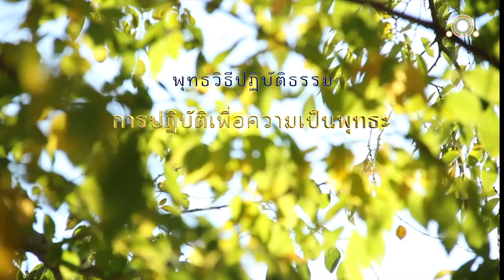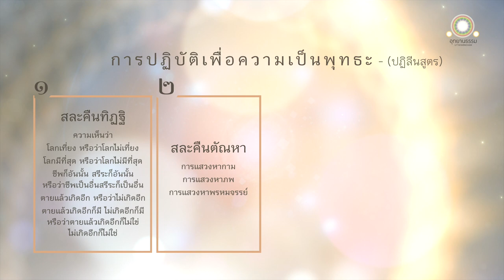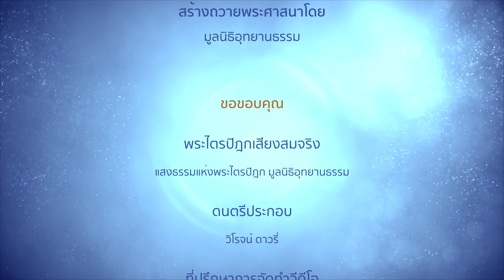การปฏิบัติเพื่อความเป็นพุทธะ | ปฏิลีนสูตร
การปฏิบัติเพื่อความเป็นพุทธะ
ปฏิลีนสูตร

ดูกรภิกษุทั้งหลาย ภิกษุผู้มีทิฏฐิสัจจะอันบรรเทาได้แล้ว มีการแสวงหาทั้งปวงอันสละแล้ว มีกายสังขารอันสงบระงับ เราเรียกว่าผู้มีการหลีกออกเร้นอยู่

ภิกษุเป็นผู้มีทิฏฐิสัจจะแต่ละอย่างอันบรรเทาได้แล้วอย่างไร

ทิฏฐิสัจจะแต่ละอย่างเป็นอันมากของสมณพราหมณ์ผู้มีกิเลสหนาแน่นเหล่าใด คือ เห็นว่า

โลกเที่ยง หรือว่าโลกไม่เที่ยง

โลกมีที่สุด หรือว่าโลกไม่มีที่สุด

ชีพก็อันนั้น สรีระก็อันนั้น หรือว่าชีพเป็นอื่น สรีระก็เป็นอื่น

สัตว์เบื้องหน้าแต่ตายแล้วย่อมเกิดอีก หรือว่าสัตว์เบื้องหน้าตายแล้วย่อมไม่เกิดอีก

สัตว์เบื้องหน้าแต่ตายแล้วย่อมเกิดอีกก็มี ย่อมไม่เกิดอีกก็มี หรือว่าสัตว์เบื้องหน้าแต่ตายแล้วย่อมเกิดอีกก็หามิได้ ย่อมไม่เกิดอีกก็หามิได้

ทิฏฐิสัจจะเหล่านั้นทั้งหมดอันภิกษุในธรรมวินัยนี้ บรรเทาได้แล้ว สละแล้ว คายออกแล้ว ปล่อยแล้ว ละได้แล้ว สละคืนแล้ว

ภิกษุเป็นผู้มีทิฏฐิสัจจะแต่ละอย่างอันบรรเทาได้แล้วอย่างนี้แล

ก็ภิกษุเป็นผู้มีการแสวงหาทั้งปวงอันสละแล้วอย่างไร

ภิกษุในธรรมวินัยนี้ มีการแสวงหากามอันละได้แล้ว มีการแสวงหาภพอันละได้แล้ว มีการแสวงหาพรหมจรรย์อันสงบแล้ว

ภิกษุเป็นผู้มีการแสวงหาทั้งปวงอันสละแล้ว อย่างนี้แล

ภิกษุเป็นผู้มีกายสังขารอันสงบระงับอย่างไร

ภิกษุในธรรมวินัยนี้ บรรลุจตุตถฌานอันไม่มีทุกข์ ไม่มีสุข เพราะละสุขและทุกข์ และดับโสมนัสโทมนัสก่อน ๆ ได้ มีอุเบกขาเป็นเหตุให้สติบริสุทธิ์อยู่

ภิกษุเป็นผู้มีกายสังขารอันสงบระงับอย่างนี้แล

ก็ภิกษุเป็นผู้หลีกออกเร้นอยู่อย่างไร

ภิกษุในธรรมวินัยนี้ เป็นผู้ละอัสมิมานะได้แล้ว ตัดรากขาดแล้ว ทำให้เป็นดังตาลยอดด้วน กระทำไม่ให้มี ไม่ให้เกิดขึ้นอีกต่อไปเป็นธรรมดา

ภิกษุเป็นผู้หลีกออกเร้นอยู่อย่างนี้แล

ดูกรภิกษุทั้งหลาย ภิกษุเป็นผู้มีทิฏฐิสัจจะแต่ละอย่างอันบรรเทาได้แล้ว มีการแสวงหาทั้งปวงอันสละแล้ว มีกายสังขารอันสงบระงับแล้ว เราเรียกว่า ผู้หลีกออกเร้นอยู่

การแสวงหากาม
การแสวงหาภพ
กับการแสวงหาพรหมจรรย์
อันภิกษุในธรรมวินัยนี้ สละคืนแล้ว

การเชื่อถือสัจจะและฐานะแห่งทิฐิทั้งหลาย
อันภิกษุในธรรมวินัยนี้ถอนขึ้นแล้วด้วยประการดังนี้

ภิกษุผู้สำรอกราคะทั้งปวง
ผู้หลุดพ้นเพราะสิ้นตัณหา
สละคืนการแสวงหา
ถอนฐานะแห่งทิฐิทั้งหลายได้แล้ว
ภิกษุนั้นแล เป็นผู้สงบ มีสติ ระงับกายสังขาร
เป็นผู้ไม่พ่ายแพ้ เป็นผู้ตรัสรู้เพราะรู้เท่าถึงมานะ

เราเรียกว่าเป็นผู้หลีกออกเร้นอยู่

มูลนิธิอุทยานธรรมสร้างและเผยแผ่พระไตรปิฎกเสียงสมจริงและวีดีทัศน์ต่าง ๆ เป็นธรรมทานแก่ทุกสรรพจิต เพื่อเป็นพุทธบูชา ธรรมบูชา สังฆบูชา ถวายแด่พระศาสนา